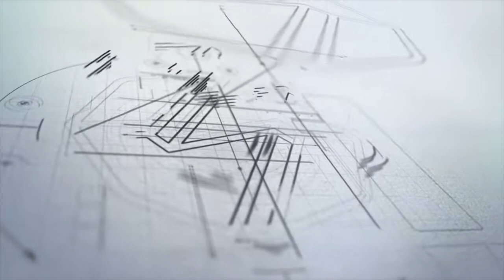Wind Break - great option to enjoy the benefits of an open terrace and beautiful weather conditions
It offers excellent UV light protection allowing you to spend a significant amount of quality time in the glass enclosure to take the pleasure of natural beauty. Perfect for terraces and restaurants, Wind break provides additional space to enhance the atmosphere with LED lighting and a more natural feel compared to sunrooms.